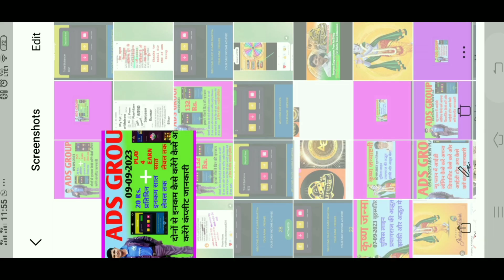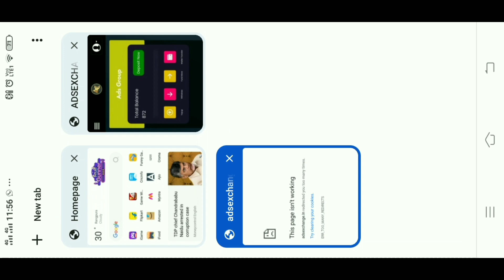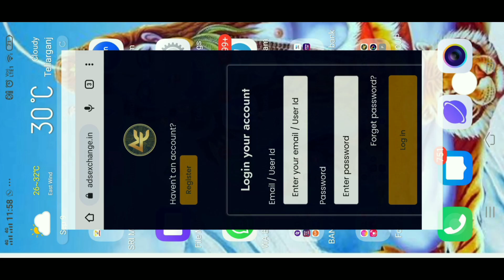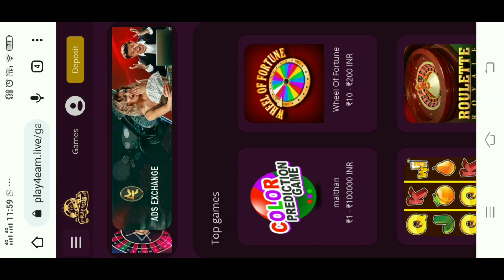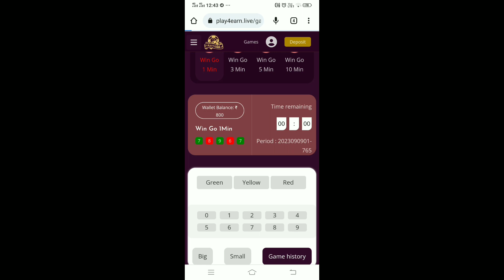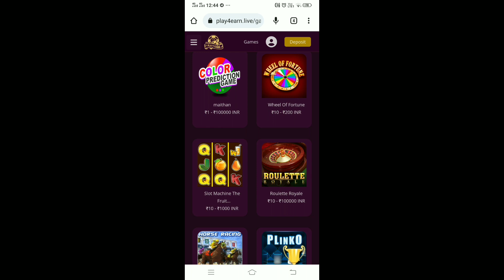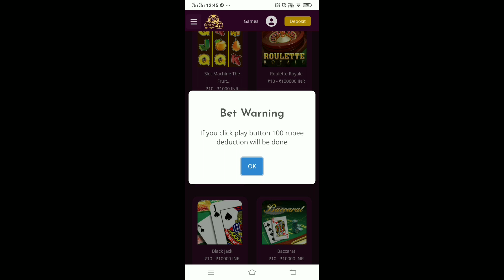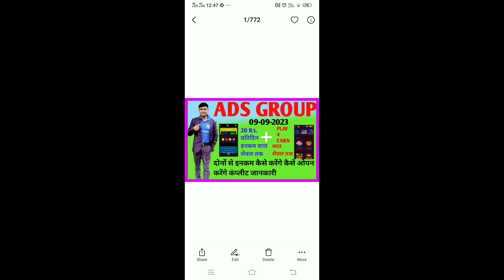ADS GROUP 20 RS. प्रतिदिन और PLAY 4 EARN दोनों लिंक कैसे ओपन करें कंप्लीट जानकारी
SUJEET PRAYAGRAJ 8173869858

यह हमारा रिफेरल लिंक है ☝☝☝☝☝

 Game link👆🏻👆🏻👆🏻👆🏻👆🏻

ONL MEMBERS YAHA SE ID LOGIN KAR SAKTE H